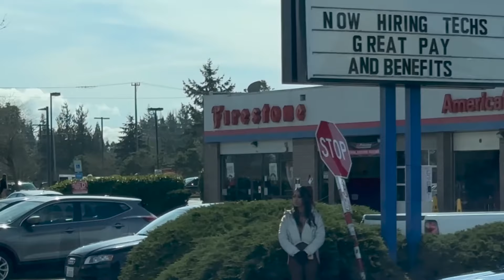Seattle, In The Streets ▶ 7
Join me on a mesmerizing journey along Seattle's picturesque Aurora Avenue in this captivating video! Immerse yourself in stunning views of the city's iconic landmarks while cruising along this scenic route. From the bustling streets to the serene waterfront, witness the vibrant essence of Seattle unfold before your eyes. Get ready to experience the beauty, charm, and unique character of the Emerald City like never before. Buckle up and let's embark on an unforgettable adventure together!